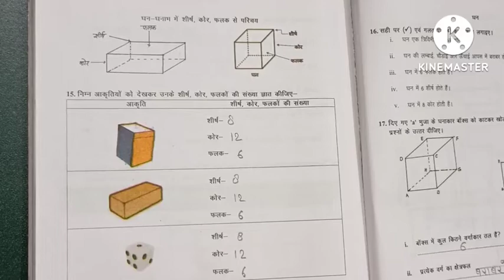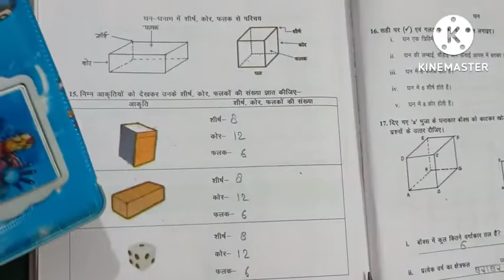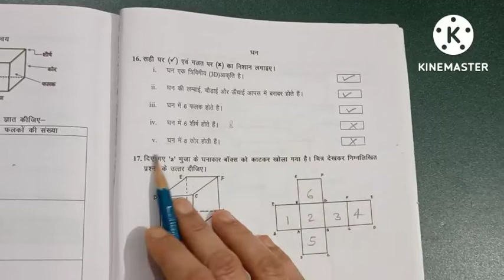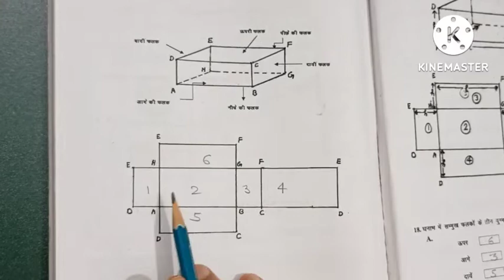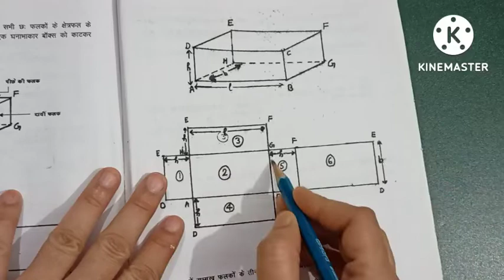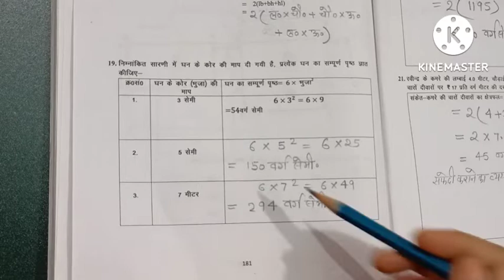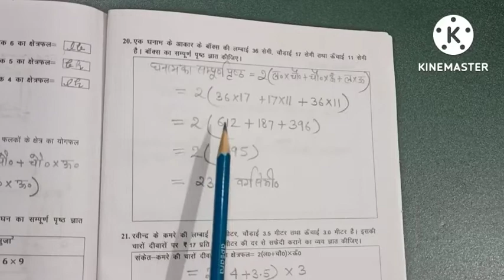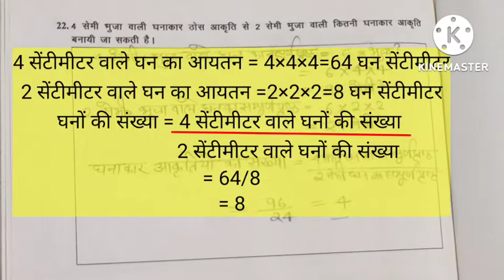अभ्यास कार्य पुस्तिका गणित प्रकाश पाठ 12 क्षेत्रमिति अभ्यास कार्य पुस्तिका गणित कक्षा 7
EASYVIGYANUPBOARD

Social media